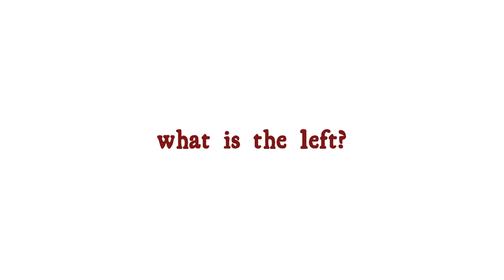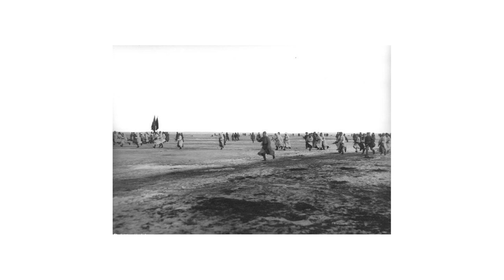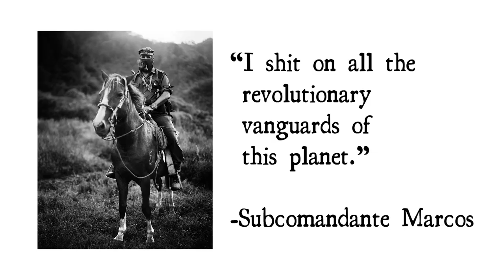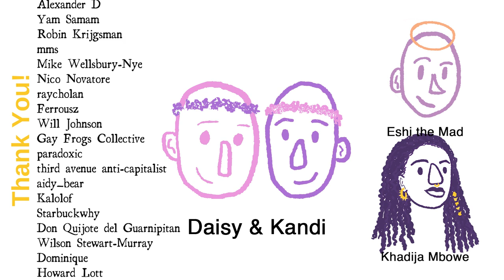On Leftist Disunity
Watch the whole video before commenting. As I’ve expressed in the past, I don’t self-identify as a "leftist" because I believe it's too broad to meaningfully encapsulate the vast diversity of perspectives under its banner. I just wanted to clarify my position in greater detail in this video so that y’all understand where I’m coming from, even if you disagree. Peace!

introduction - 0:00
what is the left - 0:46
what i'm not saying - 7:39
moving forward - 8:49